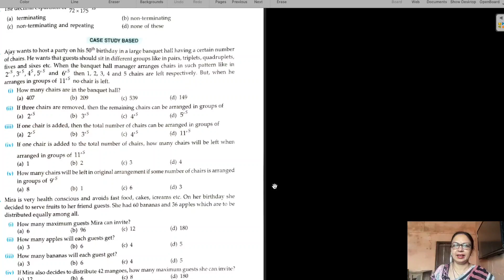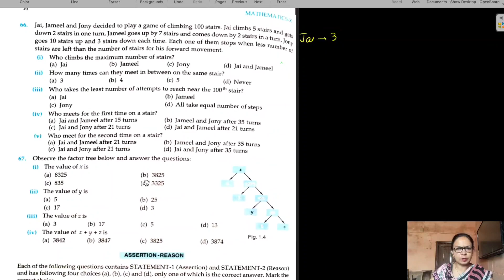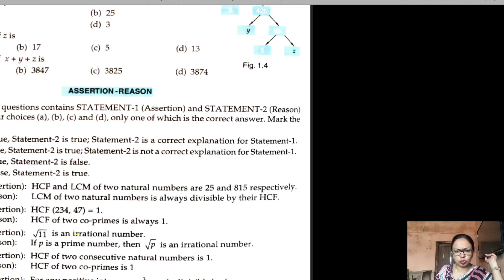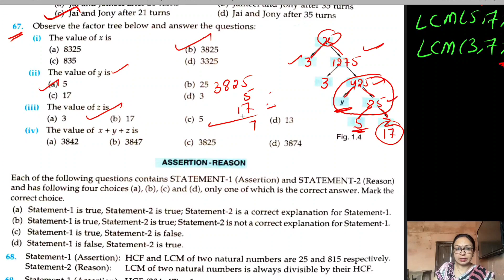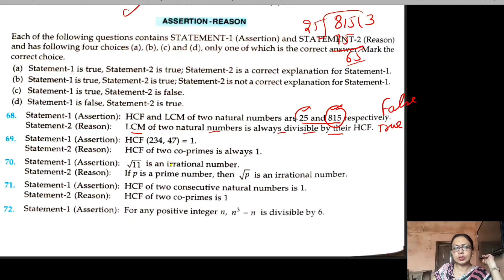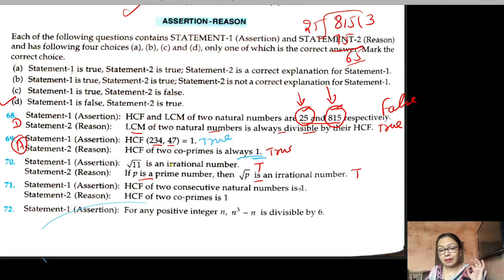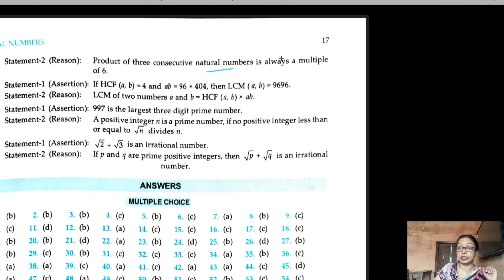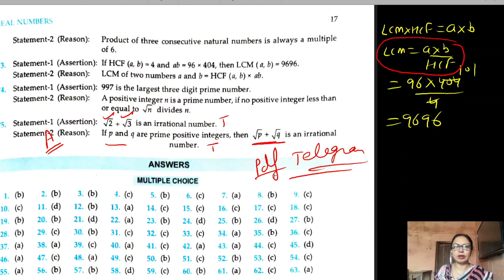R D SHARMA MCQS || Solution || CLASS 10 || Ch. 1 || Real Numbers || Q. N. 66 -75 || 2024-25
In this video lecture, I will solve R D SHARMA, MCQS of Ch. 1, Real Numbers. This video has solutions of Q. No. 66-75 of Ch. 1.

CHAPTERWISE solution of NCERT BOOK is available on my channel and here is the link of playlist.

** Ch. 1, Real Numbers, Complete Solution

** Ch  2, Polynomials, Complete Solution

Ch. 3, Pair of Linear Equations in Two Variables, Complete Solution

** Ch. 4, Quadratic Equations , Complete Solution